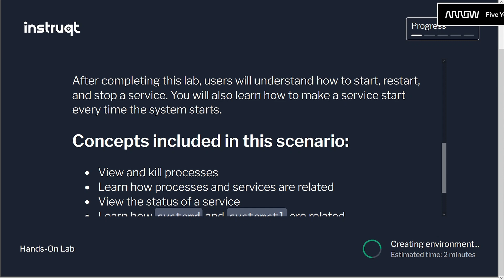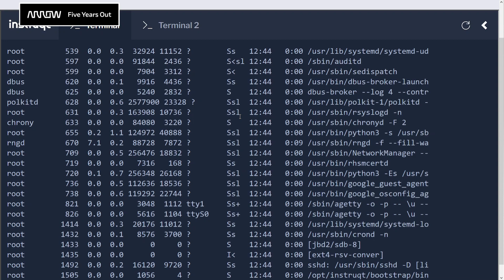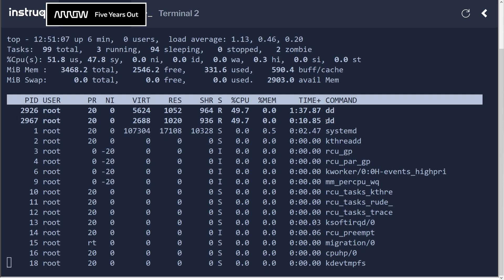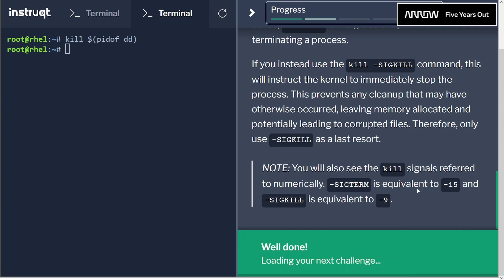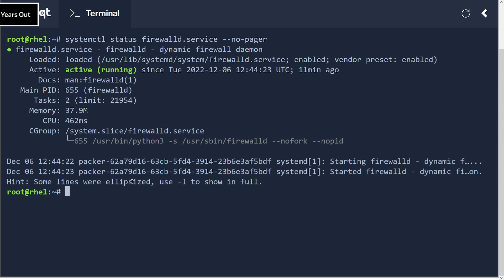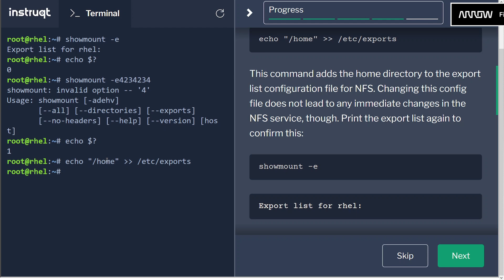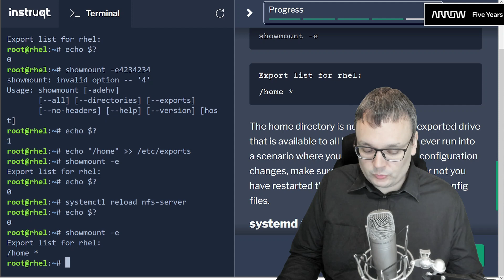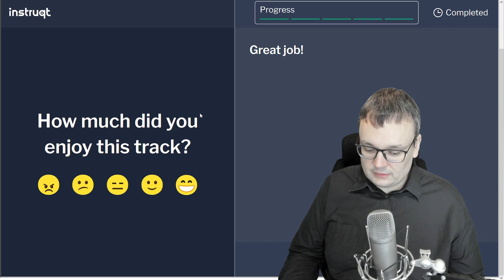Szolgáltatások Kezelése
📞 ✉ Elérhetőség:
Ha úgy érzed, hogy a munkád során tudnék segíteni Red Hat, vagy IBM termékekkel kapcsolatban, akkor keress bátran

📖 Leírás:
Ebben a videóban bemutatom, hogy lehet Red Hat Linux parancssorban kezelni a futó folyamatokat, hogyan lehet a háttérben futtatni őket. Továbbá bemutatom, hogyan lehet a szolgáltatásokat elindítani, illetve oly módon konfigurálni, hogy a rendszer elindításakor azok is elinduljanak.

🌐 Hivatkozások:
Ingyenes Linux Workshop OnDemand laborkörnyezete:

🔨 Hasznos parancsok:
véget nem érő teszt folyamat indítása
dd if=/dev/zero of=/dev/null &

dd betűbárt tartalmazó folyamatok listázása fejléccel
ps aux | head -n1 ; ps aux | grep '[d]d '

dd néven futó folyamatok megállítása SIGTERM (15-ös) szignál küldésével
kill $(pidof dd)

tűzfalszolgáltatás állapotának lekérdezése
systemctl status firewalld.service --no-pager

nfs megosztások listázása
showmount -e

nfs szolgáltatás elindulásának beállítása rendszerindításkor, illetve azonnal indítása
systemctl enable --now nfs-server

nfs szolgáltatás újraindítása
systemctl restart nfs-server